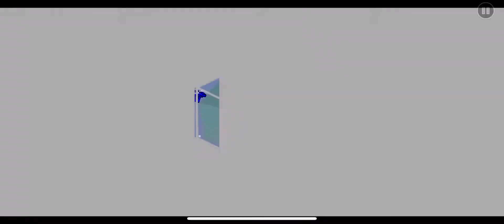Prosto Level - NoFlix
So last level in this clump of late makeup uploads, Prosto level was literally just the daily, but hey, it’s also not bad. Somewhat challenging (mainly at the start though) gameplay for a level, especially when it fits older standards better than new ones, is something I will always enjoy. I found this level pretty fun and of course kinda 1 attempt daily level ish at some points. But hey the main point is the various deco styles in the level that fit together pretty well. The amount of detail/objects is pretty tasteful imo, and the visual effects are spectacular!!! Ok yeah overall good daily can’t ask for much more.

Ok I’m not trying to beat mario judas and maybe the weekly rn but yk I’ve played a lot less gd recently. I’ve been working on a level a little bit ig?